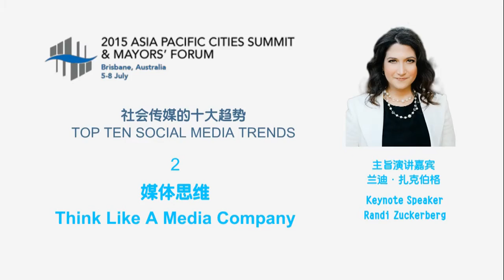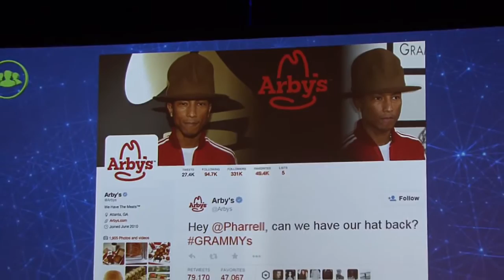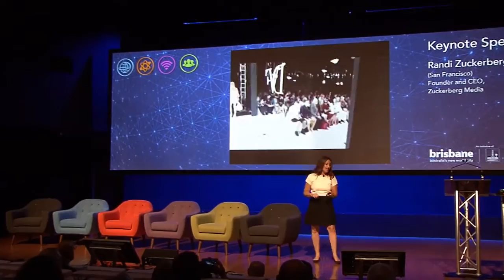RANDI ZUCKERBERG - Top Ten Social Media Trends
Randi Zuckerberg - As one of the early employees at Facebook, Randi Zuckerberg created and ran the social media pioneer’s marketing program. She led the company’s U.S. election and international politics strategy and created Facebook’s live streaming capability through media partnerships during the 2008 Presidential Inauguration.